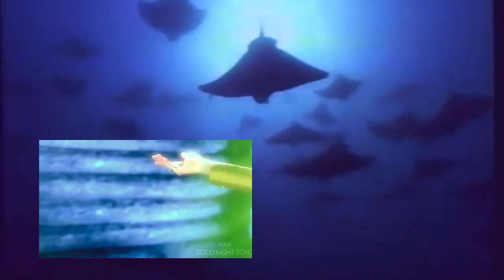Golden Roots - A Sufi Tale | Official Music Video | A.S. Kullar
Golden Roots presents "A Sufi Tale" | Available on all music streaming platforms now!

Artist: Golden Roots
Lyrics: Baba Bulleh Shah
Music Video: A.S. Kullar
Cover Art: Gagandeep K Chahal
Mix & Master: The Culprit
Label: Golden Roots

This Valentine's Day, we are celebrating the beautiful tale of Heer Rhanja - the most popular tragic love story of Panjab. But this isn't just a story of two lovers longing to be reunited - through the Sufi lens, it's a metaphor for the spiritual union between the individual and the divine (ishq-e-haqiqi).

Sufi Saint Baba Bulleh Shah captures this in their poetry, personifying the longing for a spiritual connection that transcends the realms of worldly love (ishq-e-majazi).

Listen to our reimagined version of this classic folk song, and experience the power of love, and longing for that connection with the divine.